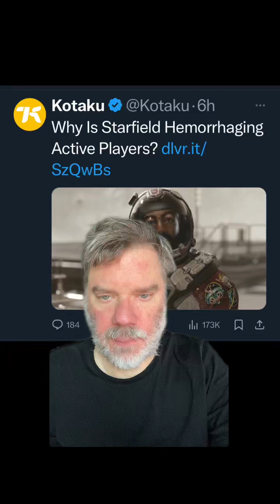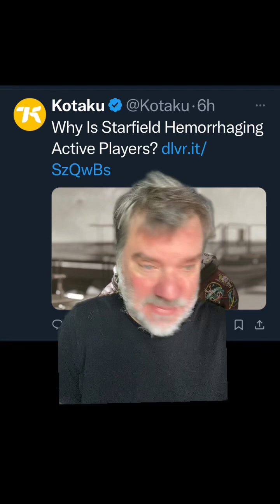Games as a lifestyle and failure